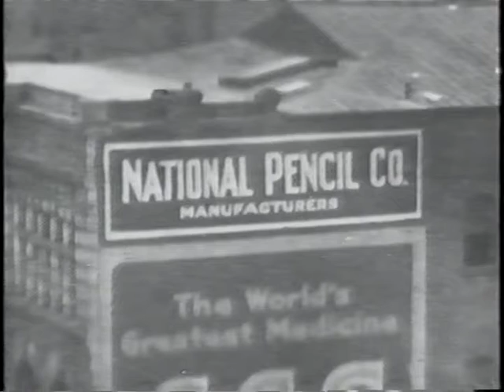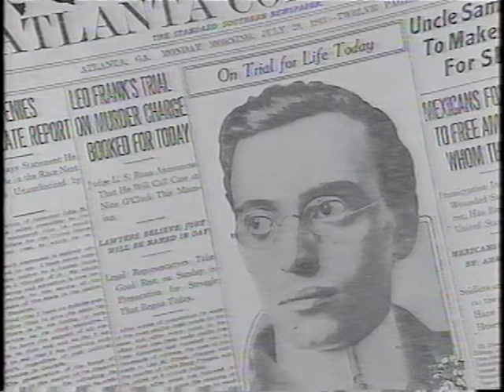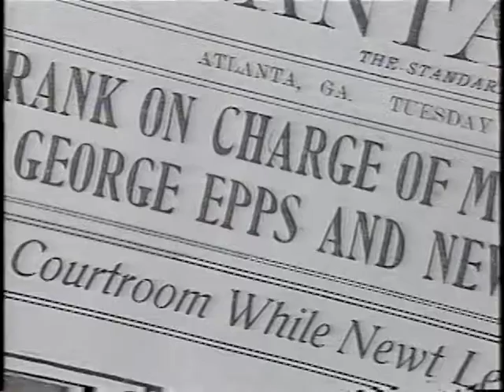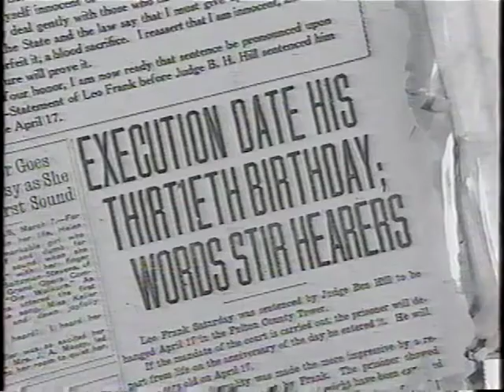Leo Frank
from the SPLC.  Details the case of Leo Frank, who, as a Jewish man living in the South, was accused of murder.